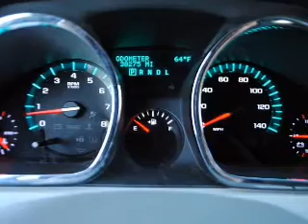2009 Chevrolet Traverse - AVONDALE AZ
Year: 2009
Make: Chevrolet
Model: Traverse
Trim: LS 4D SUV
Engine: 3.6 liter V-6
Transmission: 6-Speed Automatic
Color: Silver
Mileage: 38174
Address:
10151 W PAPAGO FWY